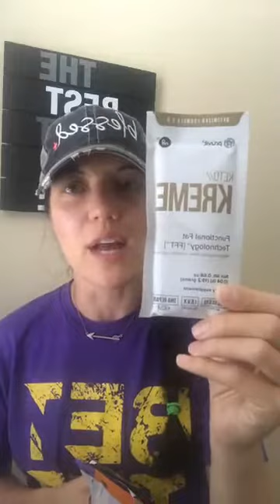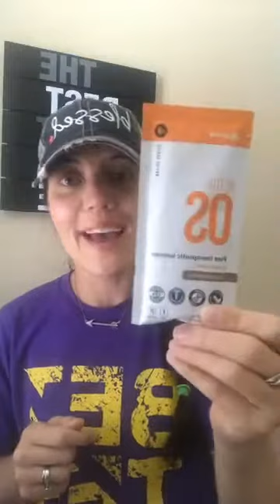Let's Chat About Ketones